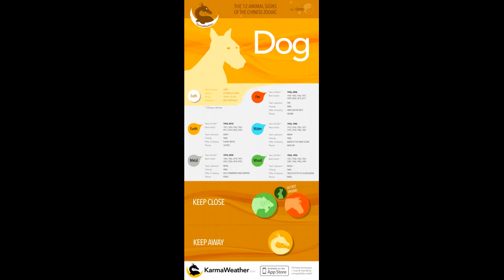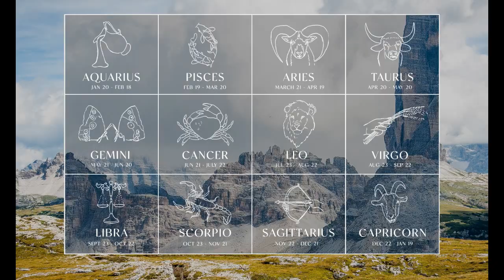Unlocking Your Kid's Destiny: 2024 Children's Horoscope Revealed!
Get a sneak peek into your child's future! Dive into the 2024 children's horoscope for insightful predictions and guidance on nurturing their potential.

00:00:00 - Aries (March 21 - April 19)
00:00:15 - Taurus (April 20 - May 20)
00:00:29 - Gemini (May 21 - June 20)
00:00:41 - Cancer (June 21 - July 22)
00:00:54 - Leo (July 23 - August 22)
00:01:06 - Virgo (August 23 - September 22)
00:01:19 - Libra (September 23 - October 22)
00:01:33 - Scorpio (October 23 - November 21)
00:01:47 - Sagittarius (November 22 - December 21)
00:02:01 - Capricorn (December 22 - January 19)
00:02:15 - Aquarius (January 20 - February 18)
00:02:28 - Pisces (February 19 - March 20)